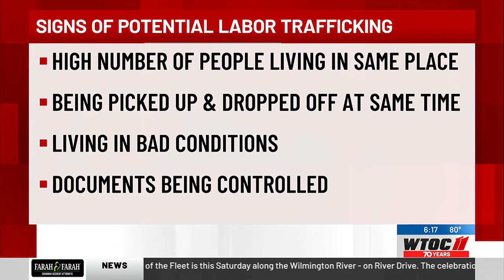Assistant US Attorney discusses prevalence of labor trafficking in Coastal Georgia